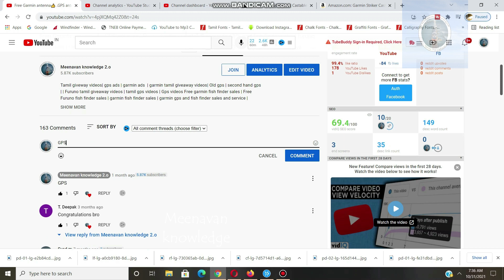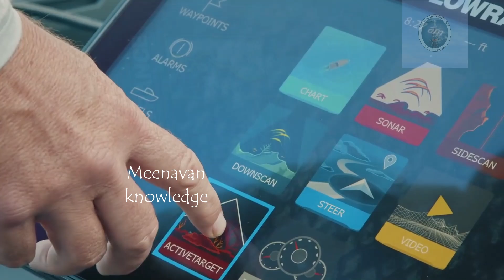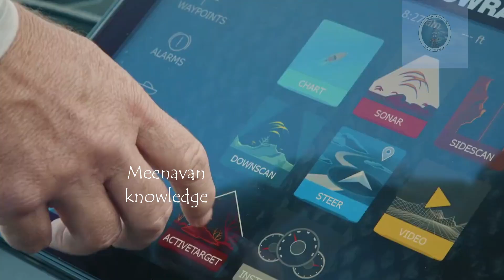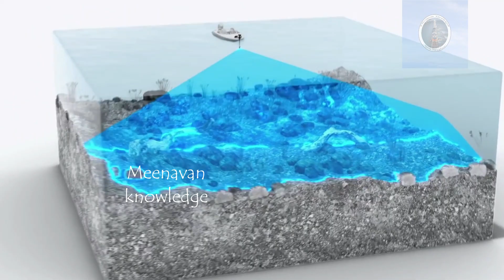கடலுக்கு அடியில் மீன்கள் இருப்பதை நேரடியாக பார்க்கலாம் | About Lowrance Active Target in Tamil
What is Lowrance active target in tamil'
What is Lowrance active target in telugu
What is Lowrance active target in hindi
What is Lowrance active target in malayalam
What is Lowrance active target in kannada

Why Lowrance active target '

நமது சேனல் 10000 சந்தாதாரர்களை அடைந்தவுடன்
எங்கள் சந்தாதாரர்களுக்கு ஒரு சிறிய பரிசு கொடுக்க ஆசை படுகிறோம்

We are explore our happy once reach our channel 10000 subscripers why we are getting happy becasue
of our subscribers so we are given one small giveaway to our subscribers - Video bellow